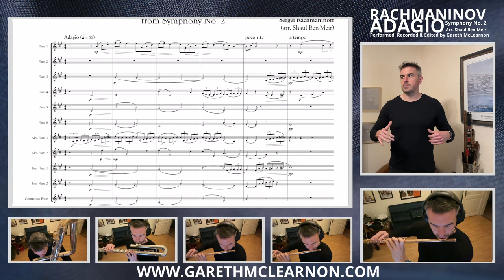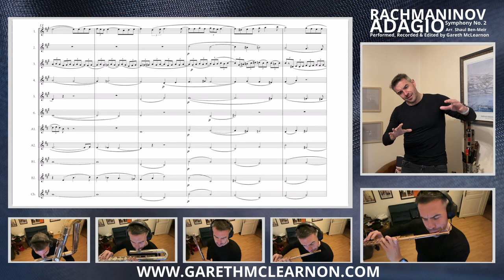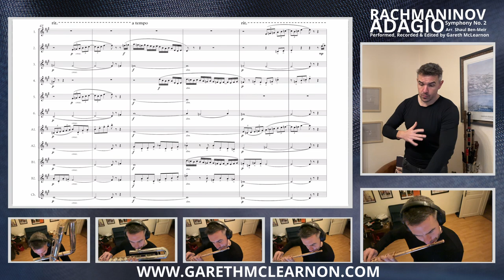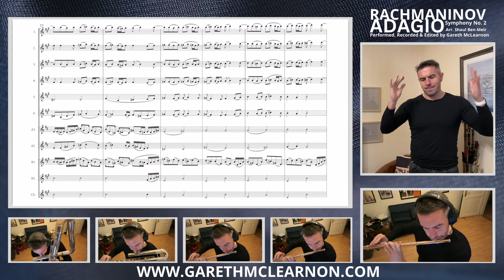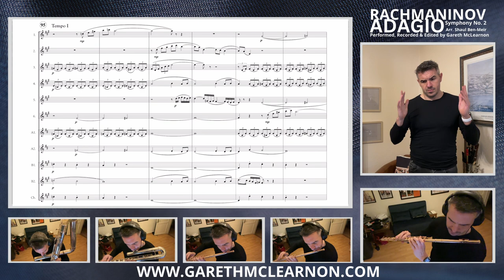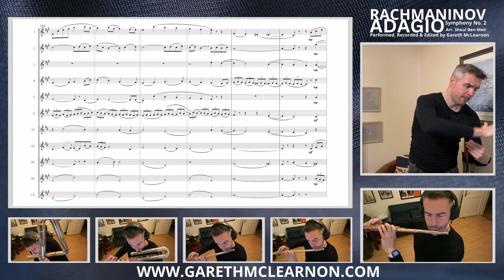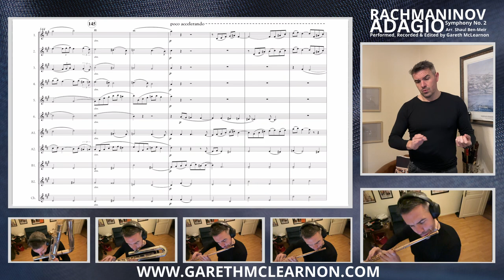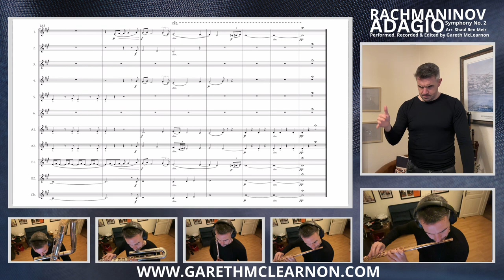Rachmaninov - Adagio from Symphony No. 2 - arranged for Flute Ensemble - Rehearsal Video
This video is a demonstration performance and a rehearsal tool for those playing Shaul Ben-Meir's amazing arrangement of Rachmaninov's masterpiece Adagio from his 2nd Symphony.

It was recorded with a click-track - so naturally it's perhaps a LITTLE more inflexible than it would be in a concert performance - but rubato in 11 parts recorded one-at-a-time can be tricky!